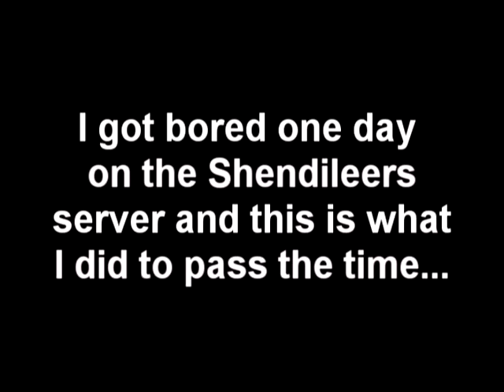Shendileers Skydiving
This is some fun time I made for myself one time at the Shendileers server. Low gravity is really the best thing Valve let us play with.